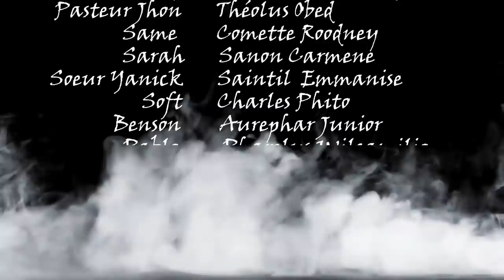QUI SUIS-JE PART 09. FEYTON 2021